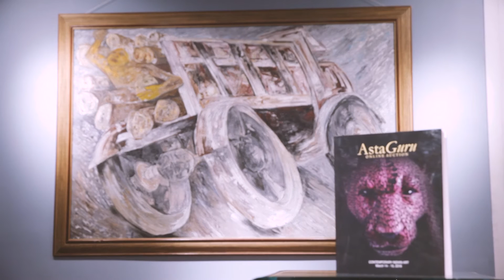Indian Fine Art Market - Brief Analysis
Our Business Analyst Siddanth Shetty giving an overview of Fine Art market in India with a brief analysis of global comparison.